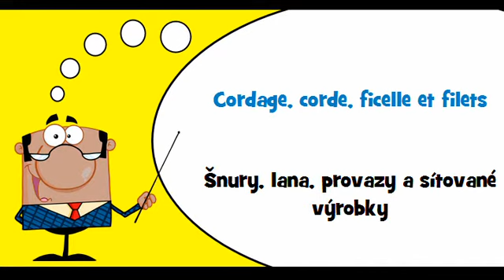VOCABULAIRE FRANÇAIS TCHÈQUE # Thème = Cordages, cordes, ficelles et filets divers